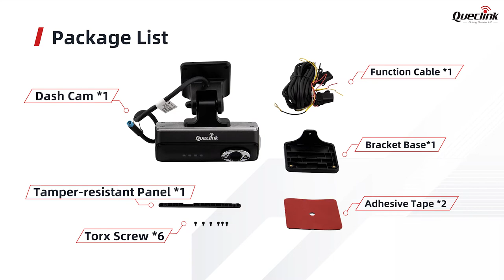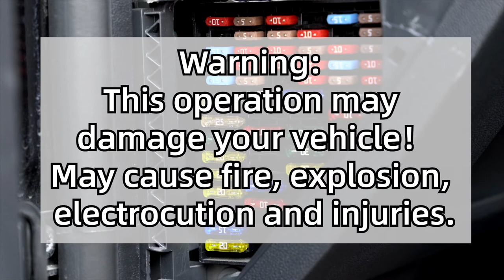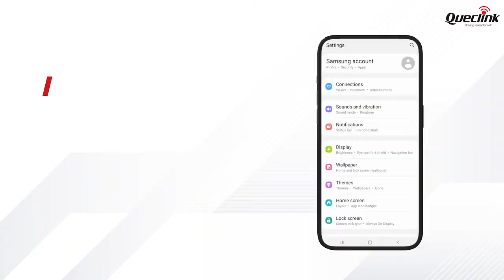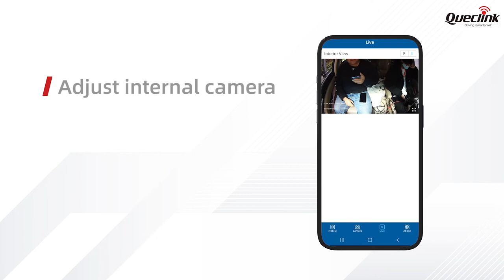Tutorial: How to Install CV100LG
Queclink’s CV100LG has an all-in-one design, high-definition video capture and advanced telematics features. It is suitable for applications such as insurance claim negotiations, new driver training, and ride-hailing. The CV100LG has various mounting options plus clever bracket, make it easy to deploy in different vehicle models.